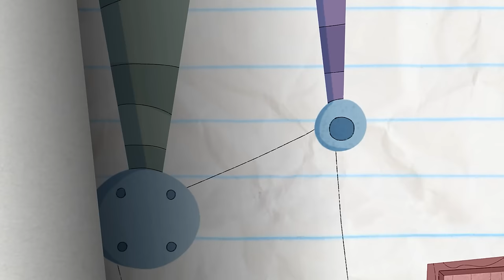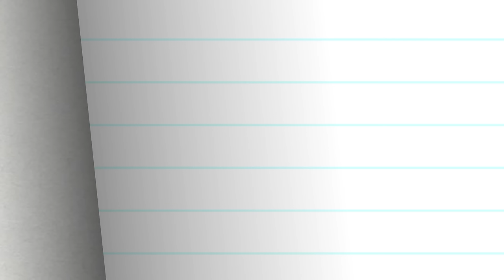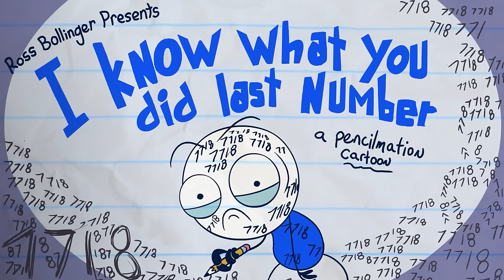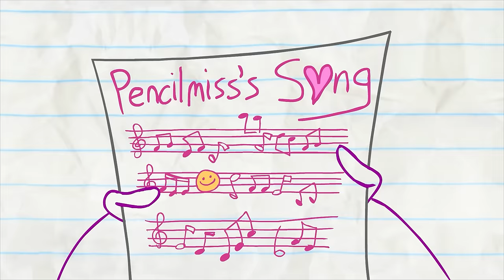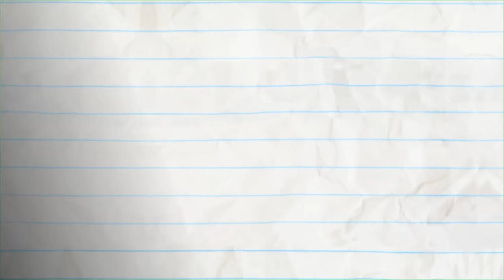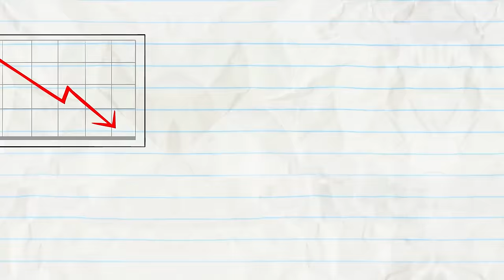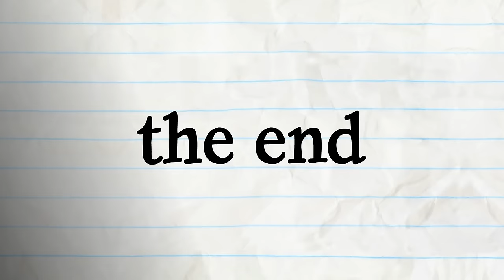"If Looks Could Kill" | Pencilmation Cartoons!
Pencilmiss is an awesome superhero here to save Pencilmate!

00:00 IF LOOKS COULD KILL
Pencilmiss is on DUTY to save the WORLD!

03:29 DREAD ASTAIRS

07:21 WINDOW WASHED UP

11:52 GETTING INTO CARICATURE

14:17 TAG REFLEX

18:15 NEVER LETTER ME GO

21:03 I KNOW WHAT YOU DID LAST NUMBER

23:36 WHAT A MAROON

26:46 SYSTEM OF A CLOWN

29:20 THE HEAD BANG THEORY

31:57 CALL OF THE CHILD

33:52 GRAPHICAL ERROR